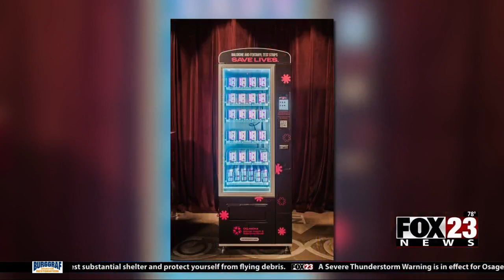Video: Free narcan and fentanyl test strips available in new vending machines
The Oklahoma Department of Mental Health and Substance Abuse Services is behind the idea.